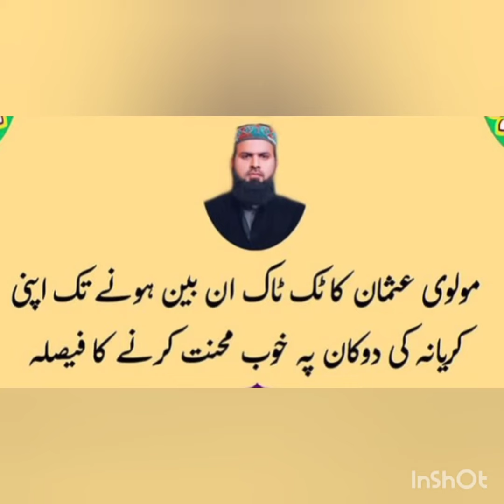Famous tiktokers are doing interesting things after banning tiktok in Pakistan|| Celebs.com